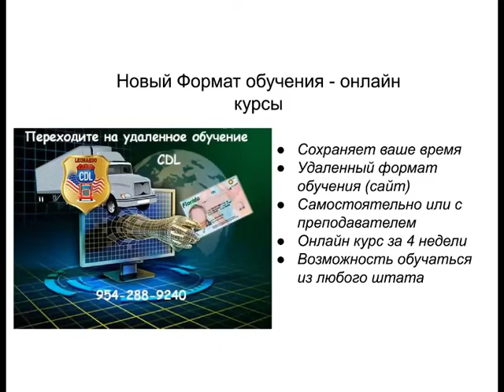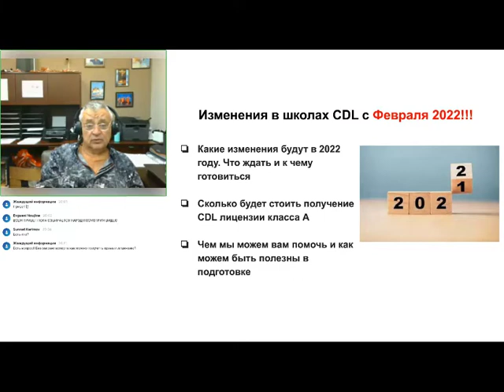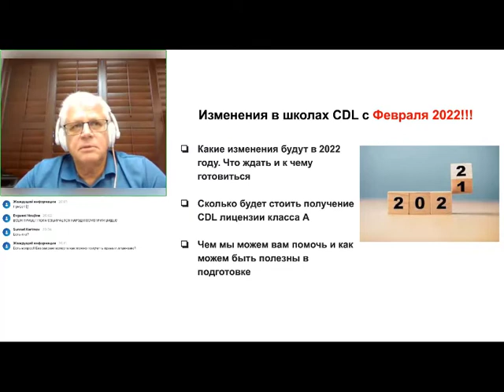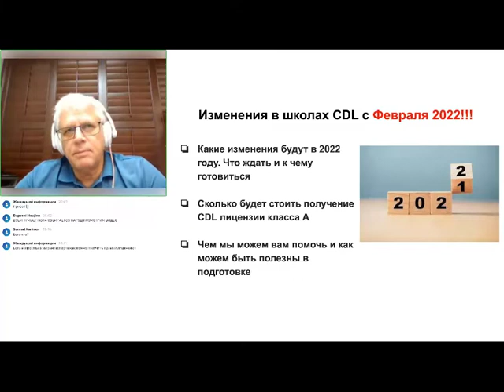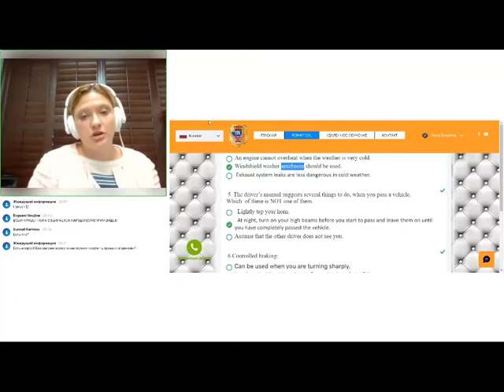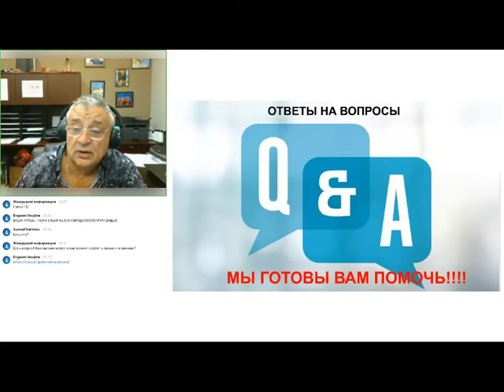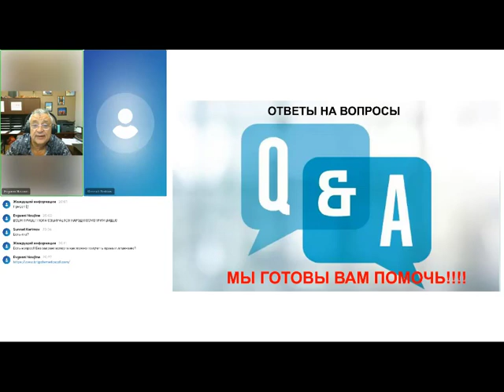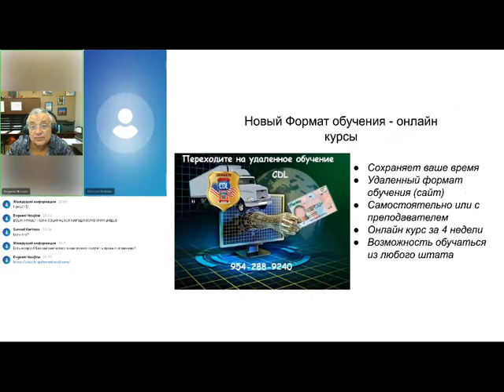ВЕБИНАР 01 13 22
С 8 Февраля 2022 года произойдут изменения порядка получения коммерческих водительских прав - CDL. Новый Федеральный закон требует от водителей сдачу дополнительных теоретических  знаний и сдачи экзаменов до того как они могут получить CDL. Чтобы не попасть под этот закон вам необходимо получить PERMIT CLP до 7 февраля 2022 года. На вебинаре  мы вам расскажем и покажем как получить PERMIT CLP удаленно не покидая своего дома. Особенно это будет интересно тем у кого слабый английский язык.